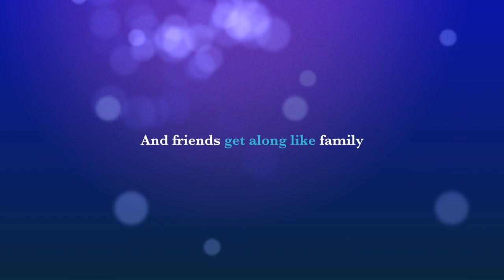Population 71 Broken, Alaska!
This video is about Population 71 Broken, Alaska!